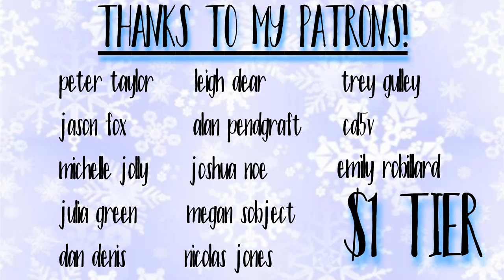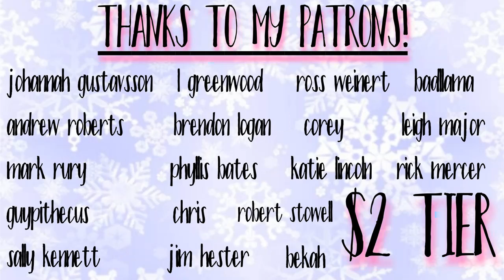REACTION | HOME FREE "GRANDMA GOT RUN OVER BY A REINDEER" | HOLIDAY 2019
so fun! next videos will be kind of emotional & thinking of doing an early access video on my patreon of Home Free's new video that just came out! what do you think!?
THANKS TO MY PATRONS: Katie Lincoln, Rick Mercer, Phyllis Bates, guypithecus, Dan Denis, CMDR Silverwind, Sally Kennett, Julia Green, Sean DeLua, April Simerly, Marla Hudgins, Brendon Logan, Nikos Stergiou, Ryan Moody, Alan Pendgraft, Joshua Noe, Peter Taylor, Leigh Dear, Trey Gulley, L Greenwood, Jason Fox, Ross Weinert, Corey, Jim Hester, Johanna Gustavsson, Nicolas Jones, Leigh Major, cd5v, Badllama & Michelle Jolly, Chris, Andrew Roberts Megan Sobject,  Mark Rury, Emily Robillard, Bekah & Robert Stowell-